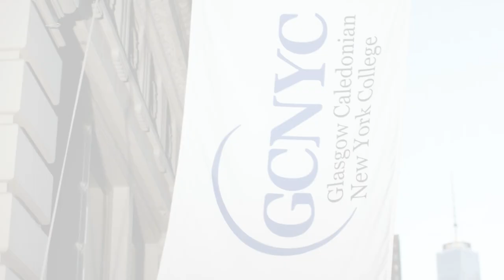Master's Degree in Sustainable Fashion | Glasgow Caledonian New York College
Join us at GCNYC, join us in driving change.